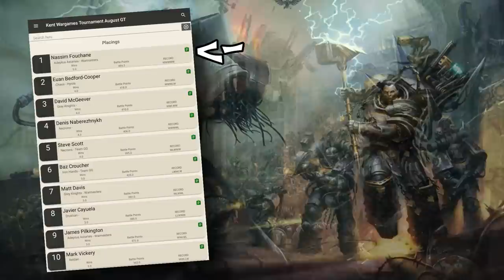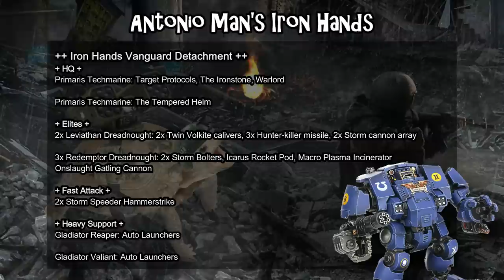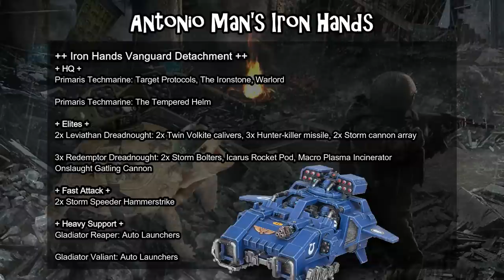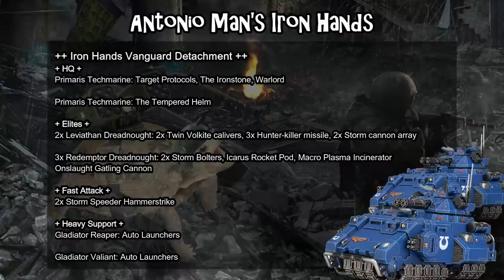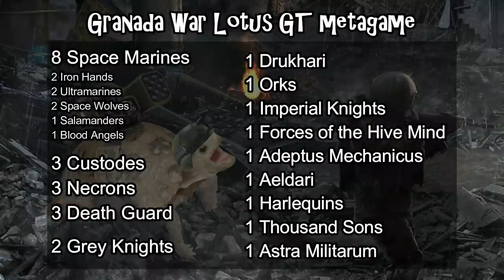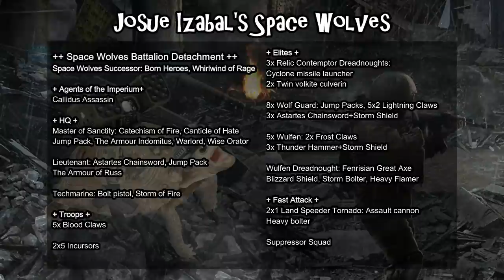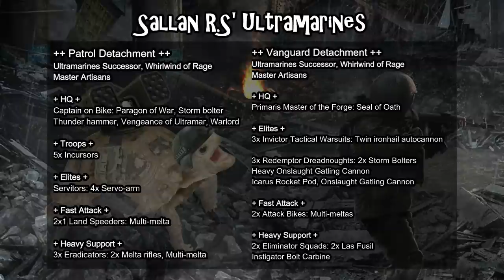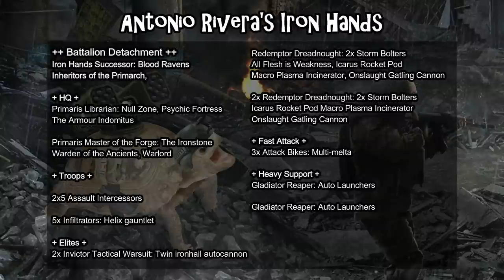Space Marine GLADIATORS & STORM SPEEDERS Win a 40k GT! | Warhammer 40k News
An absolutely WILD Iron Hands Space Marine list just took down a 40k GT!

Catch us live on Twitch: twitch (dot) tv/tacticaltortoisetv

Join the community on Discord at: discord (dot) com/invite/rBhVKrt​​​